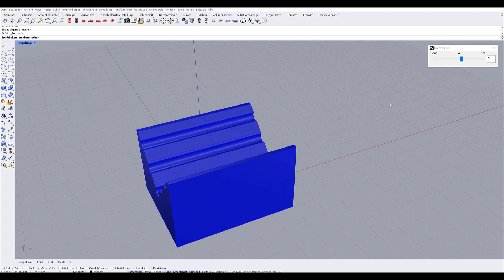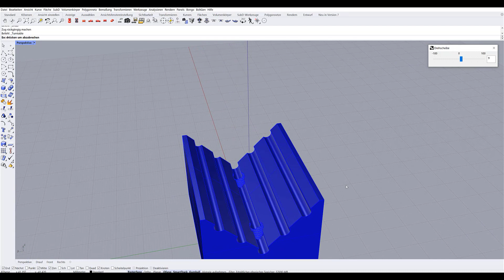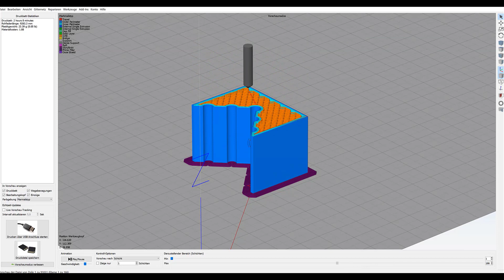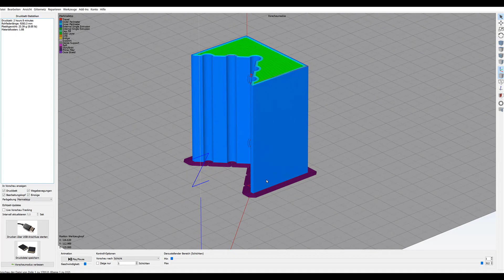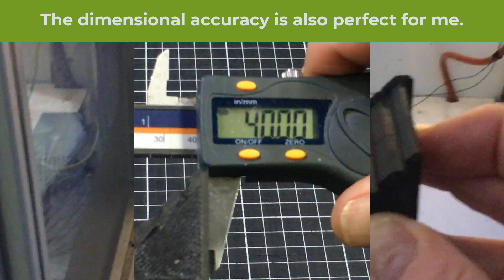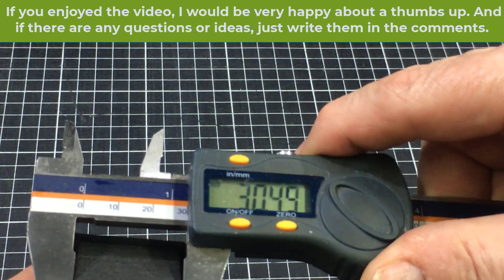Filament Print Test PA12Carbon from Extruded Material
Today we want to test the last week extruded PA12 with 10% carbon whether it is also good to print on the printer. I take the material as it came out of the extruder. Not dried that has the disadvantage that the surface is not so nice the layer adhesion is not so good and some other disadvantages. But as you can see in my video, it still prints well without warping. Now you can imagine that it dries much better and the surface will be perfect. In one of my next videos I will test the material then completely.
Filament Drucktest PA12Carbon vom Extrudierten Material
Heute wollen wir das letzte Woche extrudierte PA12 mit 10 % Carbon testen ob es auf dem Drucker auch gut zu Drucken ist. Das Material nehme ich so wie es aus dem Extruder raus gekommen ist. Nicht getrocknet das hat den Nachteil das die Oberfläche nicht so schön ist die Layerhaftung ist nicht so gut und noch einige andere Nachteile. Aber wie ihr in meinen Video sehen könnt läßt es sich trotzdem gut Drucken ohne Warping. Jetzt könnt ihr euch ja Vorstellen das es getrocknet sich viel besser verarbeiten läßt und die Oberfläche dann perfekt wird. In einer meiner nächsten Videos werde ich das Material dann komplett testen.